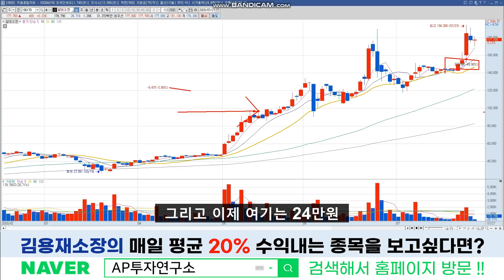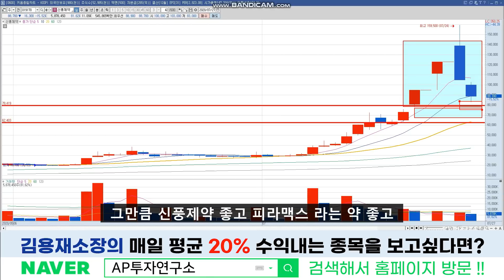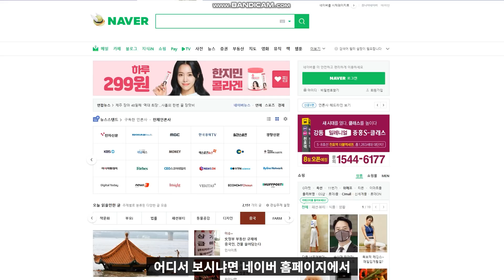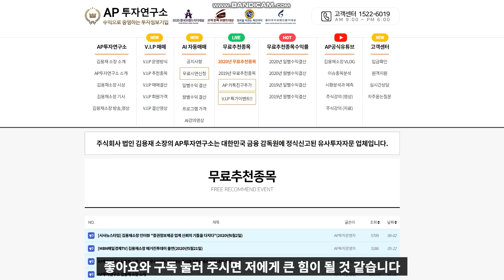신풍제약 (019170) - 신풍제약에 눈먼 광기를 보이는 신풍제약주주들.. 나를 잡아 먹을 것인가?